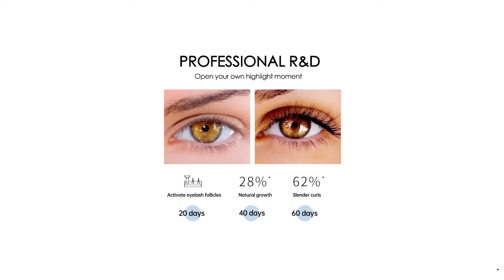Haircube Eyelash Growth Serum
Brand Name: HAIRCUBE
Number of Pieces: One Unit
Origin: CN(Origin)
Weight: 42g
Benefit: CURLING
Benefit: Thick
Benefit: Lengthening